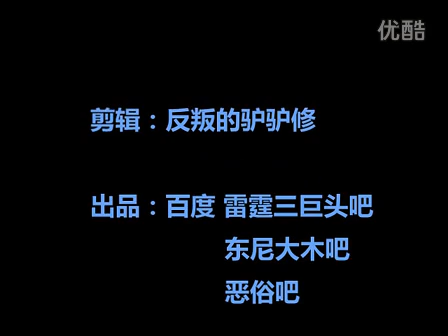東尼大木-- 紅模仿 MV